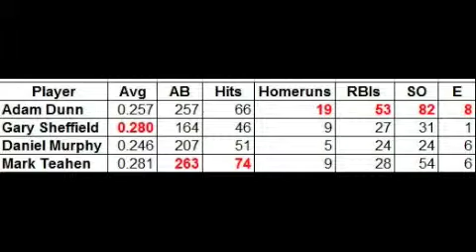Making The Case For Adam Dunn